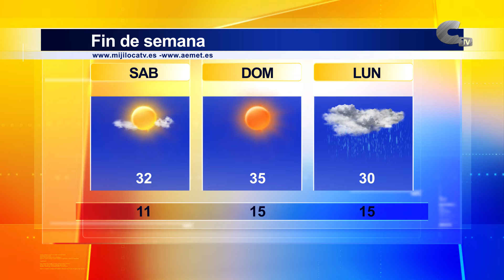El tiempo viernes 09/09/2022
Llegan las fiestas del Santo Cristo y con ellas el buen tiempo durante todo el fin de semana. Ademas las temperaturas máximas subirán hasta los 35 grados del domingo. Cielos prácticamente despejados, salvo alguna nube suelta el sábado.